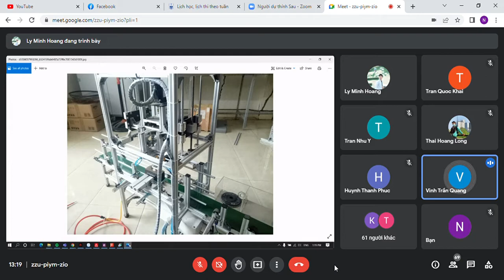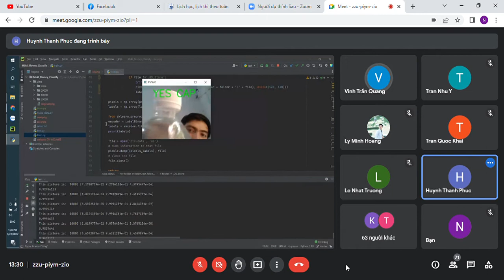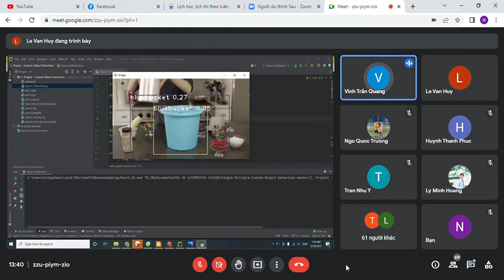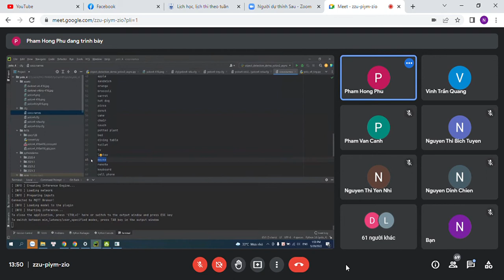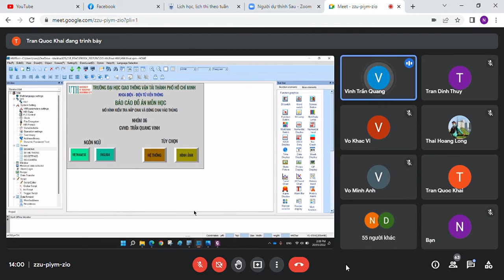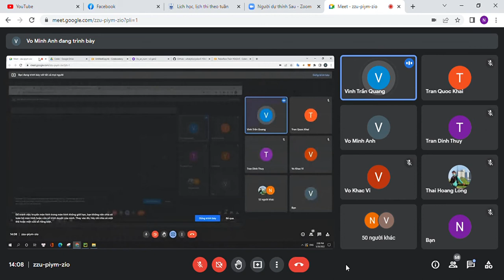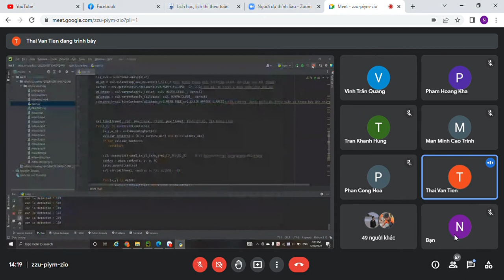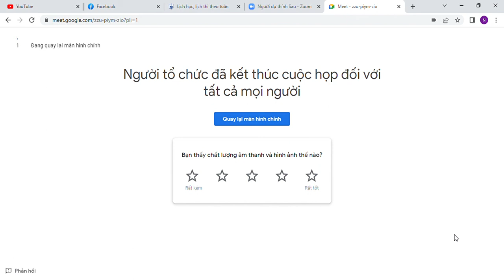Tiến Nguyễn Thanh - Học phần PLC - SCADA Buổi 10 - Đại Học Giao Thông Vận Tải TPHCM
Học phần PLC - SCADA Buổi 10 - Đại Học Giao Thông Vận Tải TPHCM Lớp học phần TD19 nha mình đã ghi âm lại rồi cho bạn nào cần thiết muốn xem lại thì nhớ vào kênh mình xem á đây chỉ là mình muốn lưu lại một chút ý tưởng thôi nhá nhớ các bạn thấy video hay thì đừng quên ấn Like và Subcribe để ủng hộ mình nhá  Meet   zzu piym zio   Google Chrome 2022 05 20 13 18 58